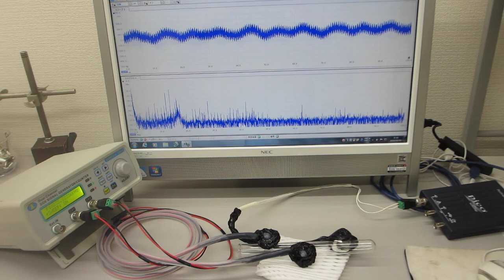超音波発振制御プローブの超音波伝搬特性テスト（超音波システム研究所）